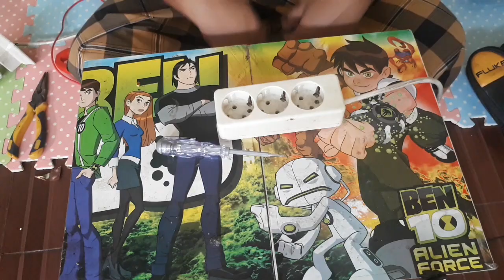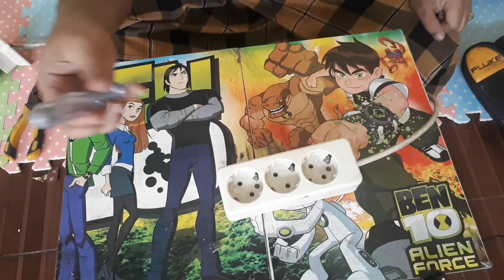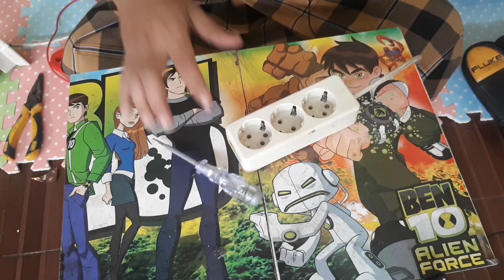"Sihir Fisika" cara melihat listrik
Dalam video ini deijaskan mengenai peralatan uji sederhana yang bernama Tes pen.

Cara Kerja Tespen
Arus listrik mengalir melalui ujung tespen yang terbuat dari logam berbentuk obeng (bagian probe). Ujung tespen disentuh ke konduktor (penghantar listrik) yang diuji (misalnya seperti kabel listrik atau bisa juga stop kontak). Setelah tersentuh, kemudian arus listrik akan menuju ke batang karbon (batang arang) yang selanjutnya diteruskan ke lampu indikator dan pir pegas pada kepala tespen (tutup isolator) lalu terakhir menuju ujung jari kita yang mengalirkan arus ke tubuh yang berfungsi sebagai ground.

Walaupun arus listriknya akan mengalir ke tubuh. Namun, arus ini sudah aman bagi tubuh. Hal ini, karena ada bahan resistor (batang arang) yang mempunyai hambatan yang besar sehingga arus yang mengalir sangat kecil (tapi mampu menyalakan lampu). Apabila pada objek yang diuji terdapat tegangan listrik, badan kita akan menjadi ground negatif, sehingga ada arus listrik yang mengalir dalam tespen dan lampu indikator menyala menandakan adanya aliran listrik pada objek yang diuji.